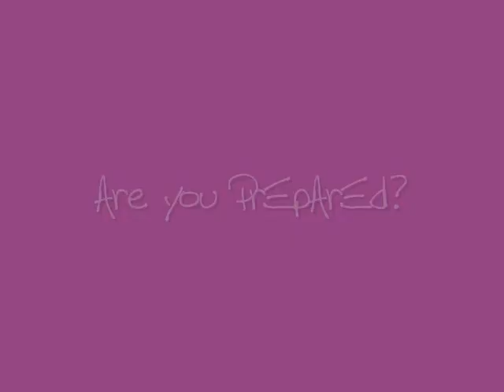Ke$ha mix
boredom. lol. gimme feedback? :D
~kira